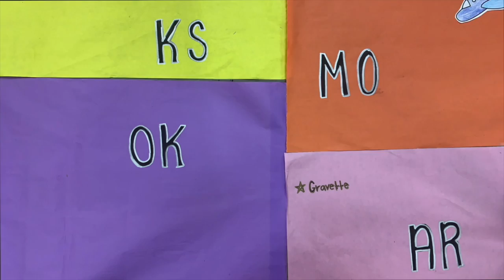GHSTV News BONUS! Exchange Student Segment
A bonus GHSTV News segment to close out the year!

Carter: Exchange Student Programs